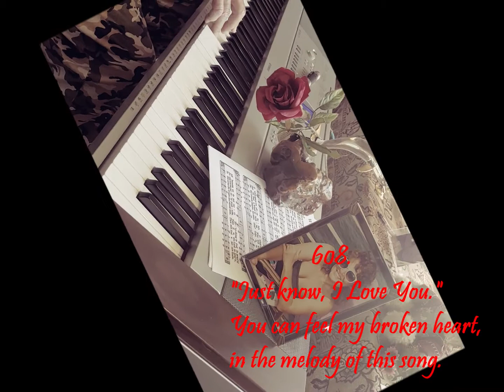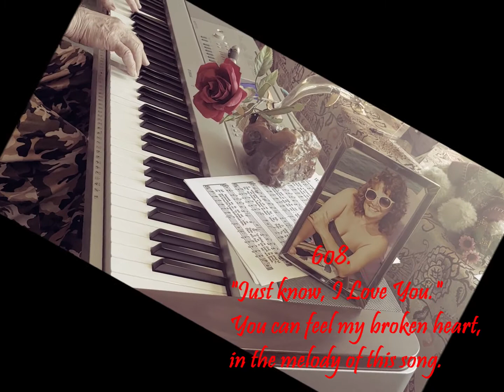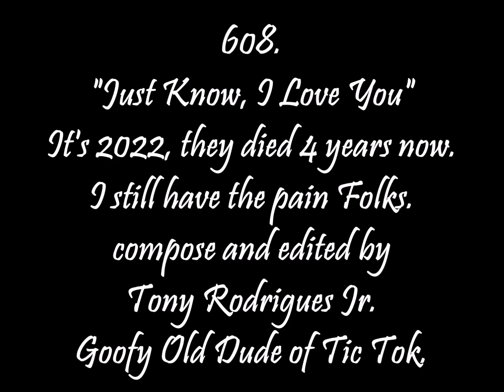608. "Just Know, I Love You'.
Entertainment Piano, Keyboard, Pleasure, Comedy, Family, Dedicated for pleasing everyone, with Love of People, Everyone, and Family entertainment. Thank you God, for making it possible for this 85 year old dude, to play and compose all these love songs. Enjoy everyone. Love Tony xoxo